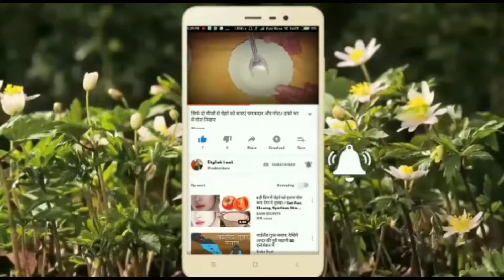Mehndi Designs For Hands Easy | 2018 Mehandi Desings.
Hello Friends In This Video I Will Show You Latest Mehndi Designs For Girls/Women I Hope You Will Like This Video If You Like This Video Then Please Like Share Comment And Please Please Subscribe Our YouTube Channel.
         Our Video's